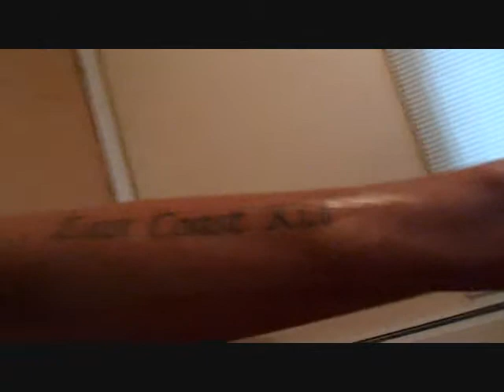LIL PISTOL killa 2013